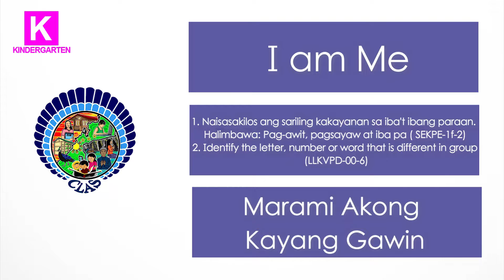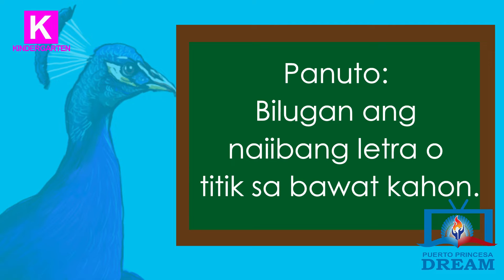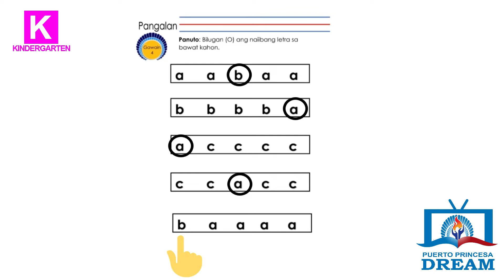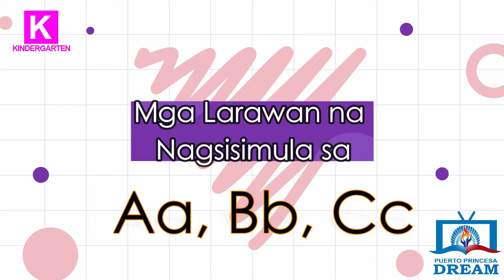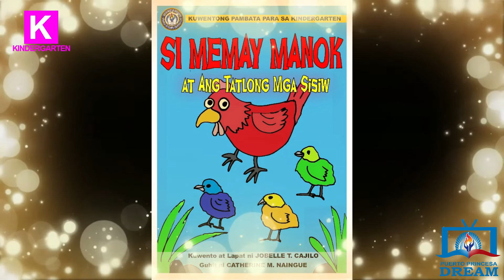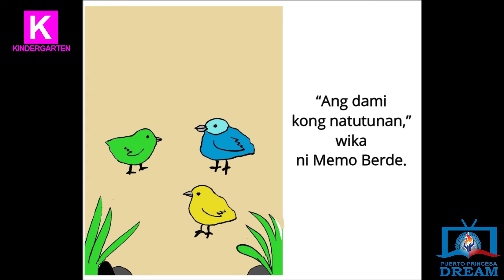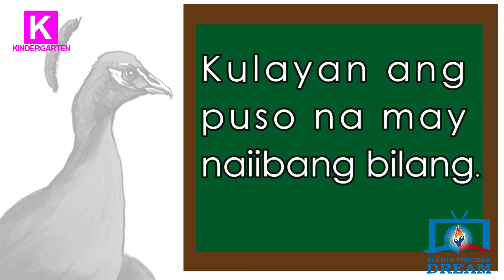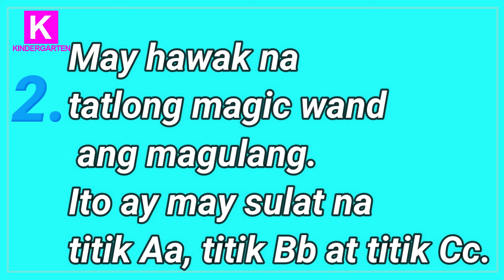Kindergarten Quarter1 Week4 Episode18 - Marami Akong Kayang Gawin